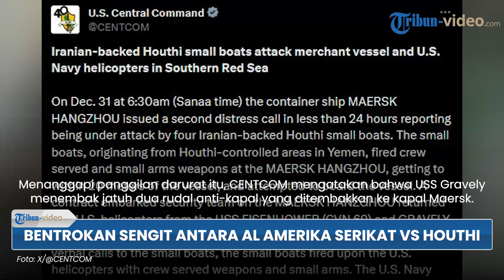Bentrokan Sengit Terjadi di Laut Merah, AS Tenggelamkan 3 Kapal Houthi & Tewaskan 10 Pejuang Mereka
TRIBUN-VIDEO.COM - Bentrokan sengit terjadi di Laut Merah, Amerika Serikat (AS) tenggelamkan tiga kapal Houthi.

Selain mengalami kerugian kendaraan perang, Houthi juga ditinggal oleh 10 pejuangnya lantaran tewas.

Dikutip dari Al Jazeera pada (2/1/2024), berawal dari kapal kontainer Maersk Hangzhou mengeluarkan panggilan darurat kedua dalam sehari.

Kapal itu melaporkan telah diserang oleh empat “perahu kecil Houthi”, Komando Pusat AS (CENTCOM) memposting di X.

Menanggapi panggilan darurat itu, CENTCOM mengatakan bahwa USS Gravely menembak jatuh dua rudal anti-kapal yang ditembakkan ke kapal Maersk.

Kemudian, helikopter dari Gravely dan USS Eisenhower dikirim menuju ke lokasi Maersk Hangzhou berada.

CENTCOM AS mengatakan bahwa helikopternya telah memperingatkan pejuang Houthi untuk menjauh.

Tepat, ketika mereka mulai menyerang kapal kargo dengan tembakan senjata ringan dan mencoba menaiki kapal tersebut.

Pada saat itu, helikopter-helikopter AS itu diserang dan membalas tembakan.

Bentrokan itu menewaskan sedikitnya 10 awak Houthi dari tiga kapal yang juga tenggelam.

Kapal keempat Houthi dikabarkan lolos, dengan personel serta peralatan AS tidak mengalami kerugian.

“Kami akan bertindak untuk membela diri di masa depan,” kata seorang pejabat Gedung Putih.

Sebagai informasi akhir, juru bicara Houthi membenarkan bahwa 10 pejuang mereka “mati dan hilang” setelah kapal mereka diserang.

(Tribun-Video.com)

Artikel ini telah tayang di Al Jazeera dengan judul US sinks Houthi boats in the Red Sea: How did the fight unfold?,
Penulis: Al Jazeera